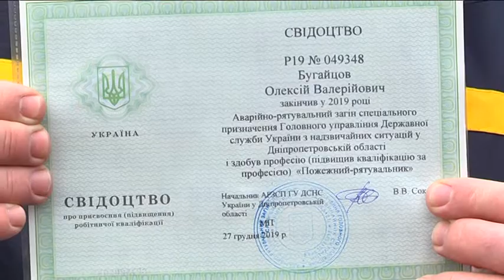Шість нових пожежно-рятувальних машин отримало управління ДСНС Дніпропетровщини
Нова техніка для рятувальників Дніпропетровщини. П'ять пожежних машин і спеціальний аварійно-рятувальний автомобіль тепер працюватимуть у різних підрозділах області - Дніпро, Павлоград, Кам'янське, Синельникове. Окрім того, у Дніпрі привітали 59 випускників, які отримали документи про освіту і вже завтра готові заступати на службу.